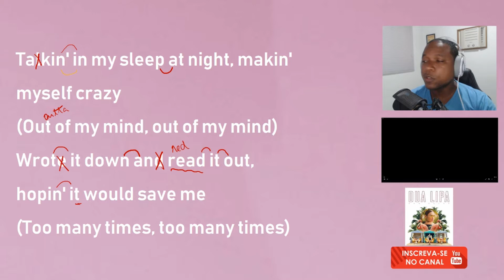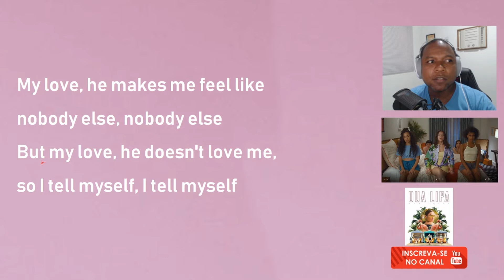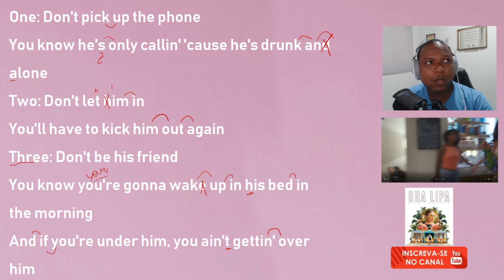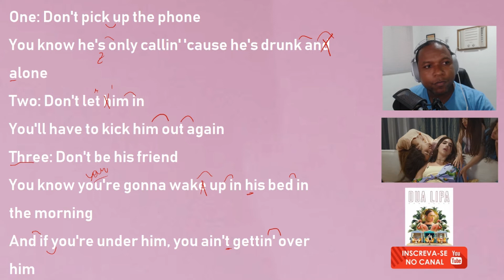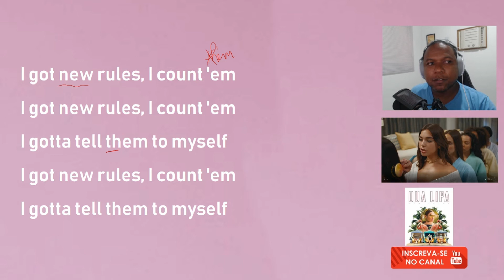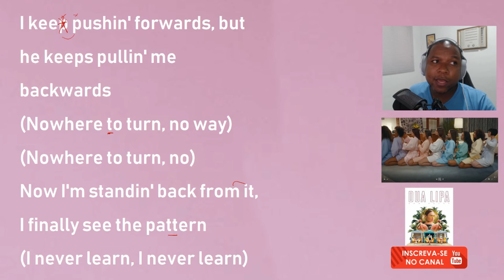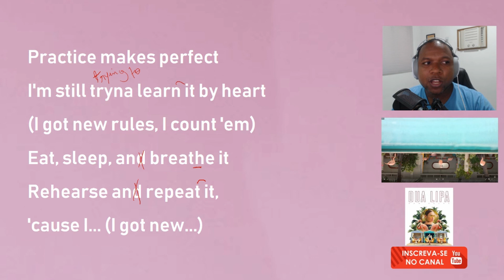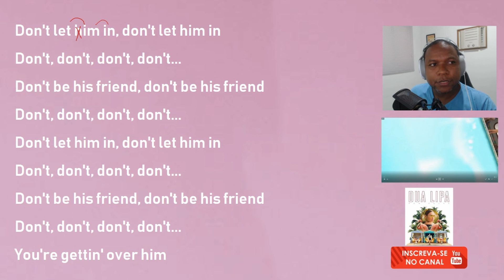Como Cantar New Rules - Dua Lipa (by Helder Cortez)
Hoje você aprende a cantar a música New Rules da Dua Lipa.
Aula especial de pronuncia completa para você.

Lembre-se para melhor memorizar uma música ouça-a bastante antes mesmo de pegar a letra pois assim as palavras se encaixar na música muito mais naturalmente e mais facilmente pra você.

É isso! Um abraço e fuiiiiiiiiiiiiiiiiiii!